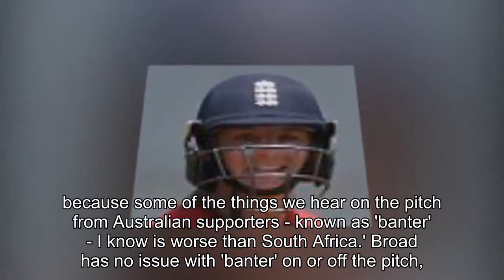England seamer Stuart Broad left stumped by Australia's decision to change tactics after their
England seamer Stuart Broad left stumped by Australia's decision to change tactics after their success in Ashes series win: 'It's surprising they'd change a method that's been working'